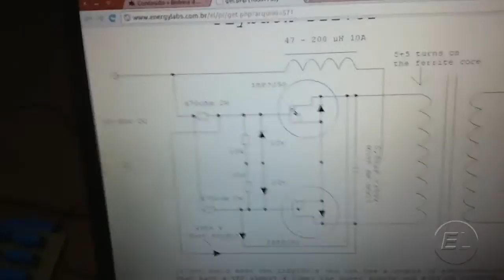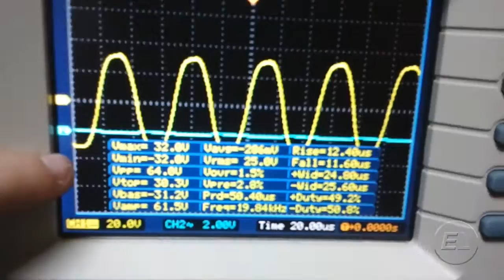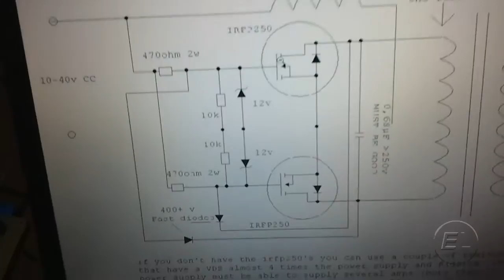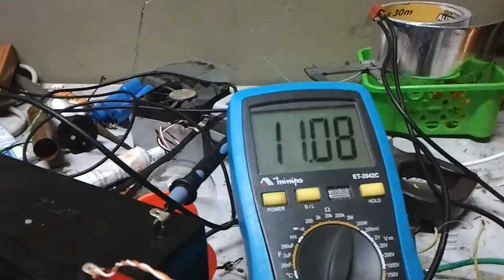Por que um limite de tensão no ZVS? (Vídeo Antigo)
Vídeo explicando o por que um ZVS aceita no máximo 40V na entrada sendo que os mosfets IRFP250N aguenta 200V.